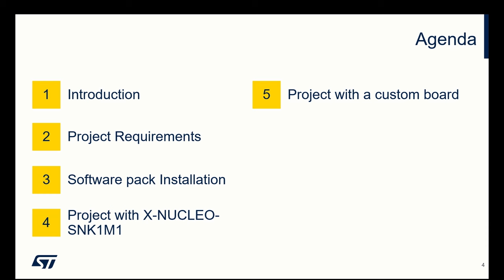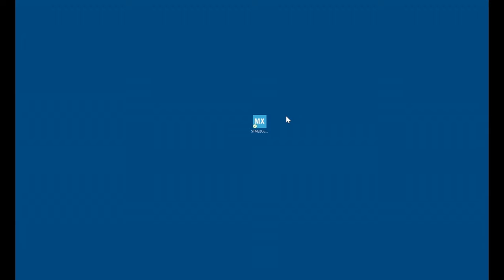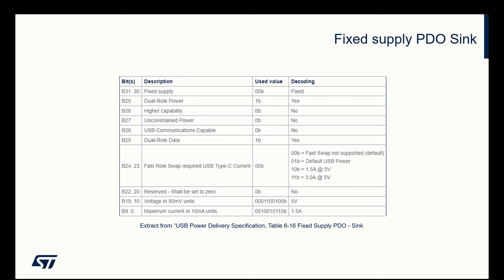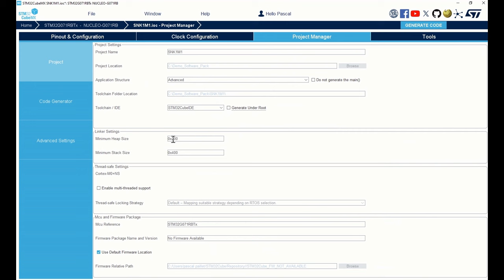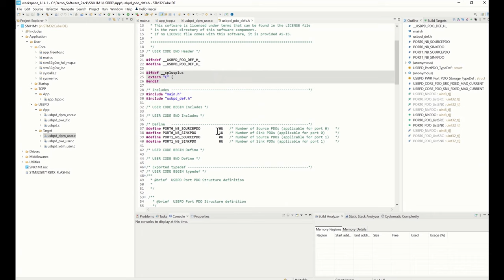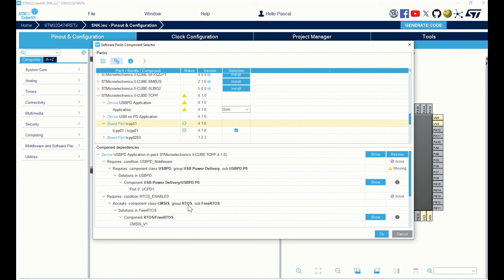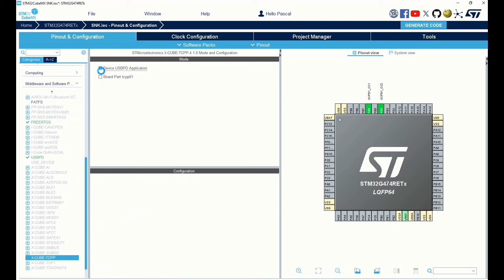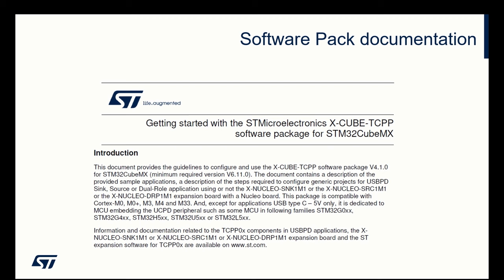How to build an USBPD Sink application using the X-Cube-TCPP software pack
This video explains step by step how to build and USB Power Delivery Sink Application using a STM32 MCU and a TCPP01, from STM32Cube-MX, thanks to the X-Cube-TCPP Software pack, without writing any line of code. It covers the X-NUCLEO-SNK1M1 expansion board usage and the case of a custom board.